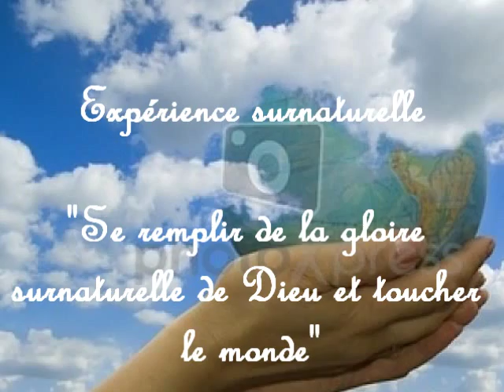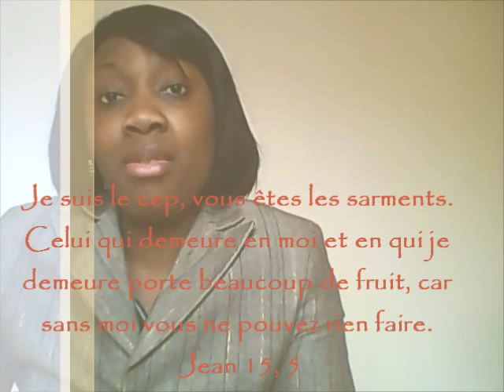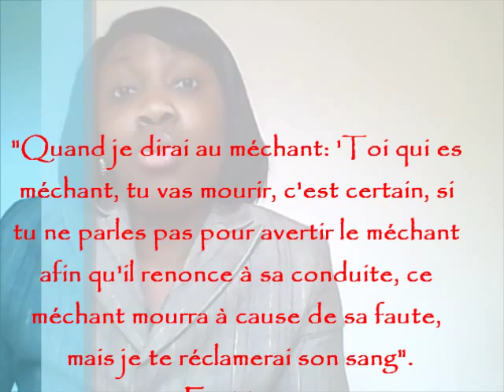Évangélisation: Comment j'ai pu captiver mon médecin, grâce à ma prière. (Témoignage)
Découvrez à travers ce témoignage l'importance et la puissance d'intercéder, de prier avant d'évangéliser, de communiquer la vie de Jésus au monde.
Evangélisation, gagner des âmes, témoignage chrétien, le salut de Jésus, sauver des âmes, comment évangéliser, évangélisation efficace,  puissance de la prière, la prière, l'intercession, enseignement chrétien